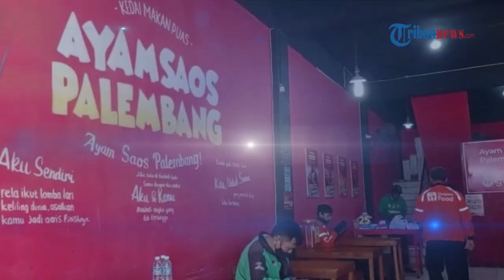Hobi Makan Bikin Mujur, Pemuda di Palembang Ini Sukses Bisnis Kuliner di Tengah Pandemi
TRIBUN-VIDEO.COM - Hobi makan membuat pemuda asal Palembang, Romy akhirnya terjun di usaha kuliner spesial ayam saus.

Romy terjun ke bisnis kuliner sejak 2019 lalu dan membuka usaha Ayam Saos Palembang dengan resto pertamanya di Jalan Pipa Reja Angkatan 66.

Menurutnya bisnis kuliner makanan berat lebih menjanjikan daripada bisnis kuliner makanan ringan atau kekinian.

Bisnis kulinernya kian terkenal sejak bergabung menjadi mitra kuliner online di sejumlah platform kuliner online. Apalagi sejak pandemi konsumennya memang lebih banyak pesan dari rumah daripada makan langsung ke resto. (*)